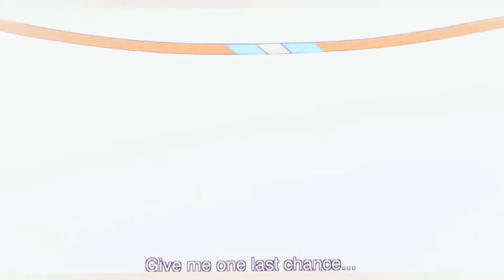Locked out of Heaven - Your name AMV | CapCut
⚠️EDIT IS MINE⚠️
if this video is used for reactions/reposts please link my original video in the desc as well as @ me ( @misty.shadowalker )

Please also let you subscribers know in the comments or the video title to read the desc or tell them that the video is owned/created by me.
I appreciate it thankyou!!!